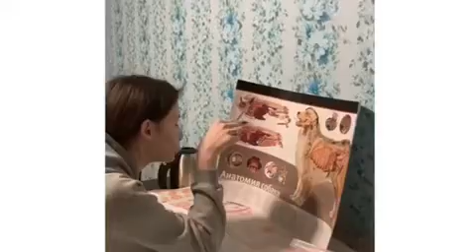1ВФс21. Студенческая кухня.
1ВФс21. Студенческая кухня.